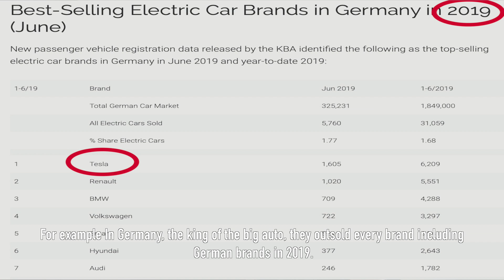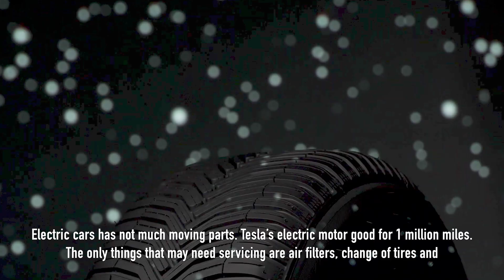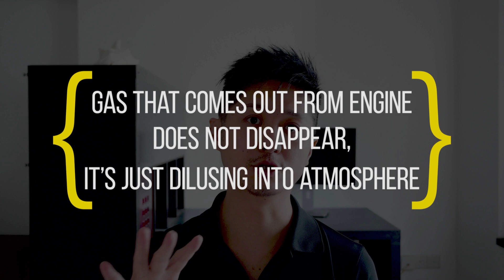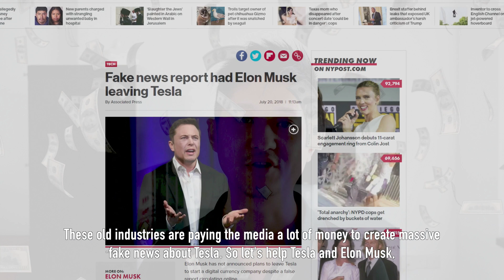Why Tesla must succeed | Environmental Problems | tsla | tesla stock | tesla news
Tesla must succeed. Tesla is an American company ticker:TSLA ( Tesla Stock ) that makes electric cars. Tesla's mission is to transit the world to sustainable energy. Tesla solves a very big problem. The biggest problem the world has now is the amount of CO / CO2 in the atmosphere.  This causes global warming, extreme weather conditions and plenty of health issues including cancers and heart diseases. Cancer and heart diseases makes over 60% of the death cases now.

That means, for every 2 persons out there, there is a high chance you will die of either.

87 percent of all human-produced carbon dioxide emissions come from the burning of fossil fuels like coal, natural gas and oil. The largest human source of carbon dioxide emissions is from the combustion of fossil fuels.

Tesla News

This is where Tesla comes in to solve a big problem dominated by big players for years. Tesla makes electric cars / solar panels / power storage solutions disrupting big industries like oil / auto.

Tesla's mission is to accelerate the world's transition to sustainable energy. Anyway it’s really stupid to depend on a finite source of energy like fossil fuel.

So this is Tesla in 2019 explained.
Since the introduction of the model S in 2012, Tesla’s 1st mass production vehicle.
Till today, there is no competition despite claims for many years at a “Tesla Killer” The Jaguar i-pace and Audi E-tron, the closet completion till date is a joke. A 2012 Model S goes further and goes faster then these donkeys. BTW, E-tron stands for shit in French.

Tesla latest Mass production vehicle, the model 3 outsold every car by revenue and is the best selling car in many regions. For example In Germany, the king of the big auto, they outsold every brand including German brands in 2019. Data as of June 2019.

The latest LR Model S goes 370 miles per charge, leaving every auto manufacturer in the dust. Why does buying Tesla makes sense? From a very practical point of view, it’s cheaper. Let’s Take a look at Model 3’s segment. That segment includes cars like the BMW 3 series, Audi A4, Mercedes C Class. They cost roughly the same. However the cost of ownership over 5 years on a model 3 will be cheaper than a Toyota Camry ( a way cheaper car and probably one of the most reliable fossil fuel cars ) Because  no servicing needed. Electric cars has not much moving parts. Tesla’s electric motor good for 1 million miles. The only things that may need servicing are change of tires and brake pads once every 6 years.

Electricity is also cheaper then fossil fuels too. The next practical point of new is that Tesla’s are rated the safest car in the world. Period. Because it doesn’t have an engine at the front or rear, there is plenty of crumple zone to protect the occupants when there is an accident.It is also safer because the car is less likely to burst into flames. ICE cars ( internal combustion engine has a much much higher probability to explode into flames, the name itself says it all. It’s like who wants a petrol powered mobile phone. That’s dumb.

Saving your health. ICE engines produce gases that kills. There are many death cases related to people accidentally leaving their engines on. The gases that comes out from the engine is doesn’t disappear. It gets diluted into the atmosphere.

The argument of alternate energy like hydrogen. Stupid plan. You need massive amount electricity to make hydrogen, you pump it into the car and have the car covert the fuel to electricity to power the electric motors, that’s just stupid. Why not just directly use electricity, no conversion loss.

Tesla must succeed and they are having a hard time. Because they are a major disruption to the oil / auto / dealership / auto-parts industry. They are being attacked from every angle. Media companies are funded by these legacy players. Let’s help Tesla, help Elon, by spreading the truth, we can help our future generations to a world not dominated by big players. I want our future generation to live on a cleaner planet.

Some videos on Tesla I recommend watching:
Gastrol talks about the auto industry biases to change:

A very good interview into the mind of Elon Musk. Last part of my video source clip is from this interview too